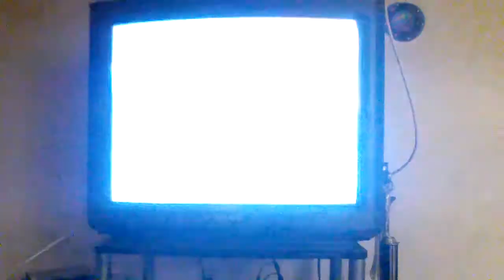Mega Man 2:The Power Fighters:Bass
Now it`s time to go through as Bass and he goes to rescue Roll heh what do you know I made Bass have a soft side! his ending is also great as a certain new robot is being built Zero! one of the very best!